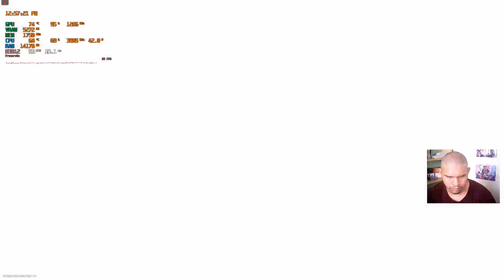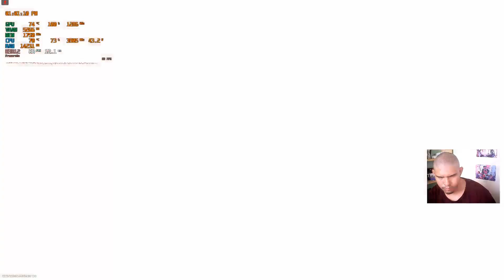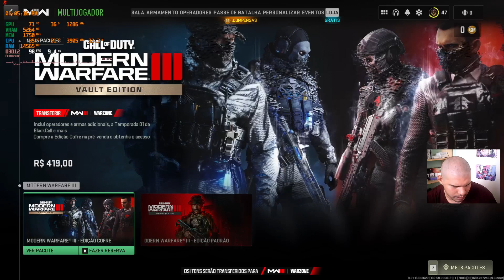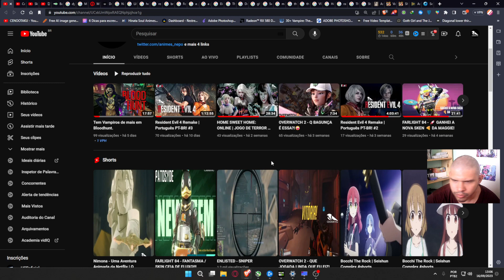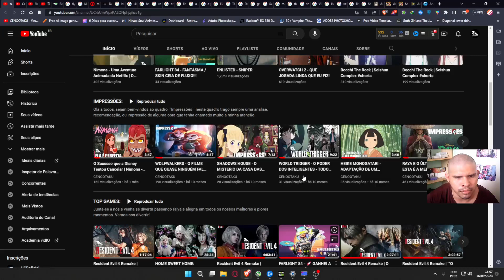QUE PORRA É ESSA?! JOGUEI ´´COD: WARZONE 2.0 PT.BR´´ NO MODO ´´SHIPMENT 24/7`` A 100 FPS!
Meu Setup |
32 GB em Dual Channel - 2 x 16gb 3200MHz RGB White.
1.500 GB SSD
Placa De Vídeo: RX 580
Vídeo Integrado: Não

►Veja Também:

TokTok: CenoOtaku
Roxinha: cenootaku

Apoie o canal doando qualquer valor via ´´Pix`` para a seguinte conta digital ´´Paypal``:
Obrigado, posso lhe assegurar que este valor será muito bem empregado, para que possamos continuar a trazer conteúdos de qualidade para vc :